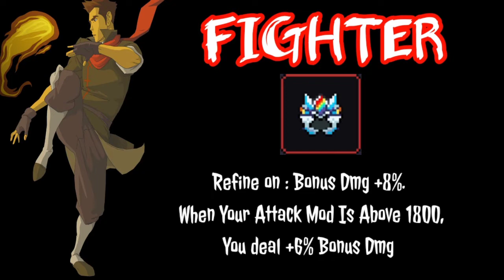my heroes sea : FIGHTER EQUIPMENT GUIDE | Salty Gamer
Free Redeem Codes:
U6KEXH27WG4
DTY2AP57P3U
97BUYAQQ3NV
AF6XC5BBJW8
BQXUU8W4R57
MKYA5FPKDHU
not working : Expired

Dont Mind These⬇️⬇️
My Heroes Sea
ninja
warrior
ranger
archer
priest
cleric
Ninja skill build
Warrior skill build
Ranger skill build
archer skill build
priest skill build
cleric skill build
my heroes gameplay
My heroes how to top up
My heroes how to get ninja class for free
Free
Redeem codes
Myheroes new update
My heroes upcoming class
my heroes sea
how to ancend weapons
how to upgrade weapons
how to unlock ninja
how to unlock mage
my heroes sea meme